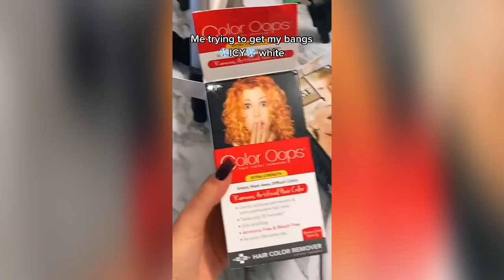Hilarious Tiktok Hair Fails!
Hair Transformation fails Tiktok Compilation | Hair color Dye Fails Tiktok Compilation